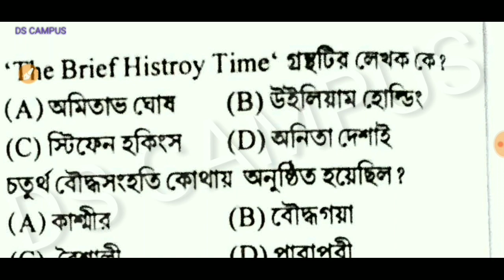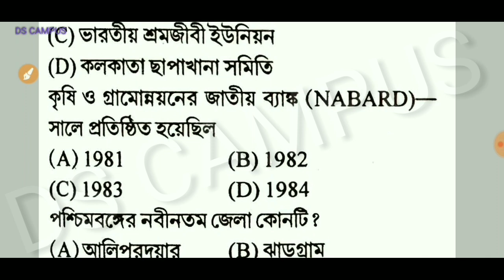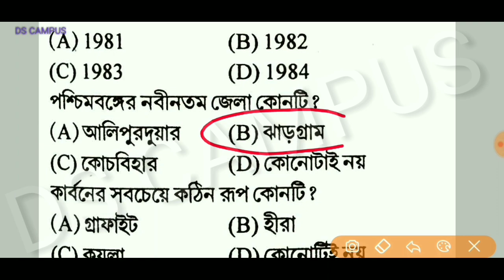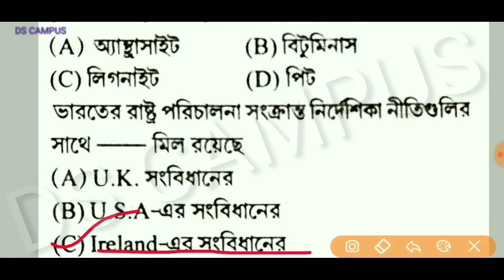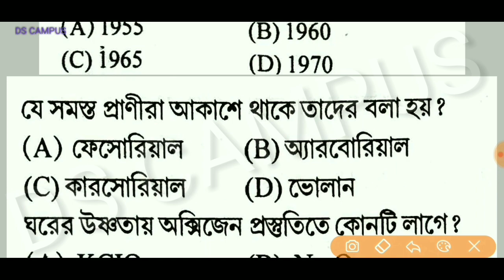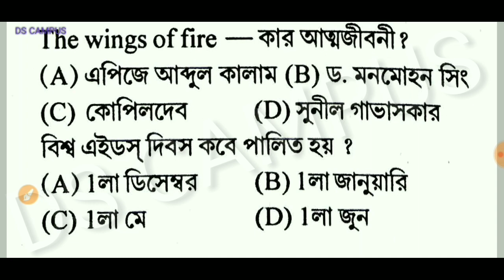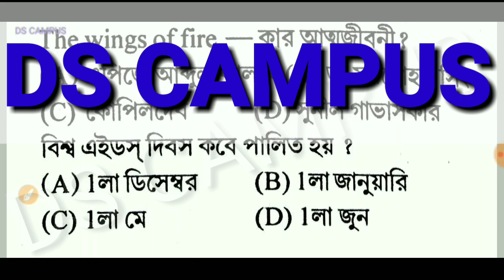Alipur District Court || Important Question Practice Set 3 In Bengali 2018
Hi friends..
Welcome To
                     DS CAMPUS

About Video: Alipur District Court  Important Question Practice Set 3 In Bengali.

বন্ধুরা যে কোনো কম্পিটিটিভ পরীক্ষা সম্পর্কিত সব স্টাডি ম্যাটেরিয়াল ও EXAM সম্পর্কিত লেটেস্ট নিউজ নিয়ে আলোচনা করি এই Channel এ  ।।

সমস্ত বিষয়ের ওপর গুরুত্বপূর্ণ প্রশ্ন উত্তর ও প্র্যাকটিস সেট দেয়া হয়।।